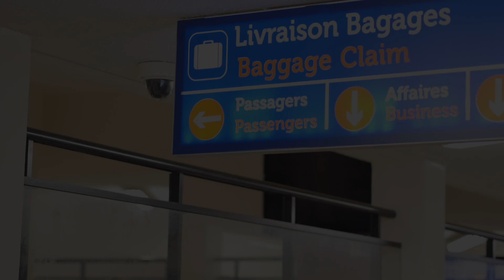Témoignage de Barry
Barry fait partie des nombreux guinéens qui ont tenté de rejoindre l'Europe de façon irrégulière à partir de la Libye. Il nous raconte les difficultés rencontrées au cours de son voyage.